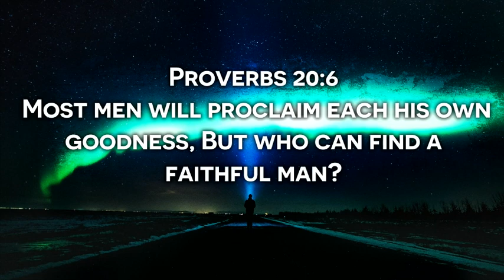Ps Jesse Morales - Finding The Faithful